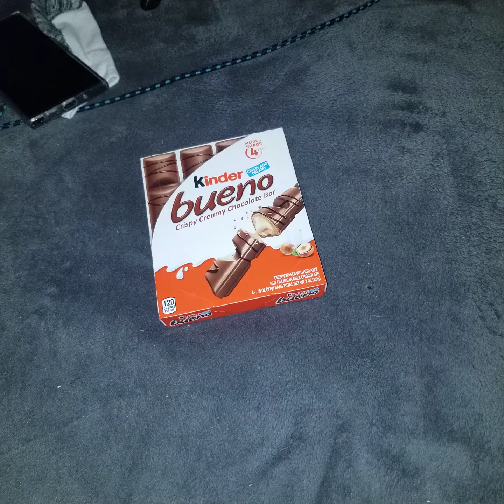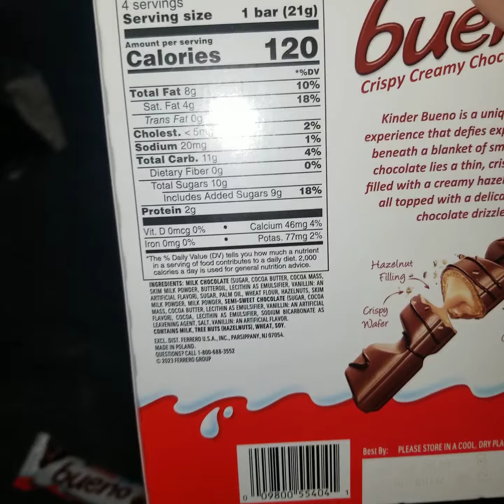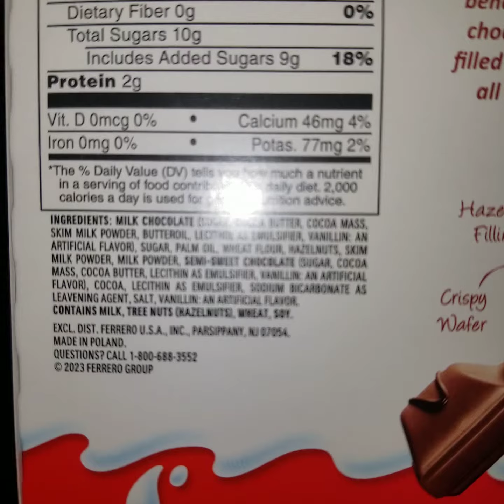kinder Bueno.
unboxing video of Kinder Bueno candy bars.

mmmm, mmmm, Good.